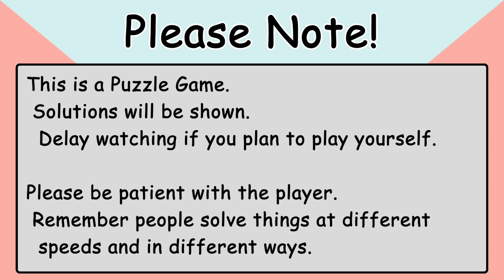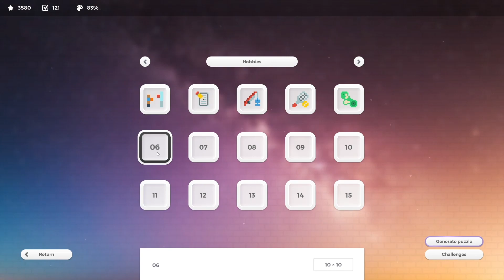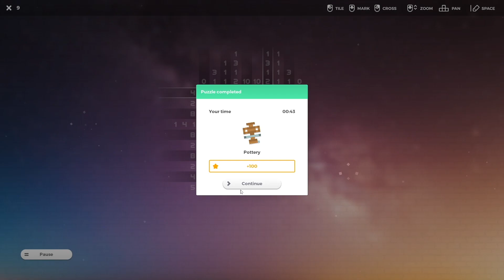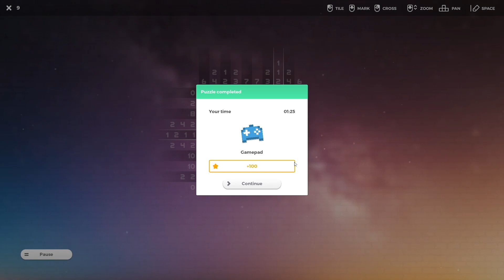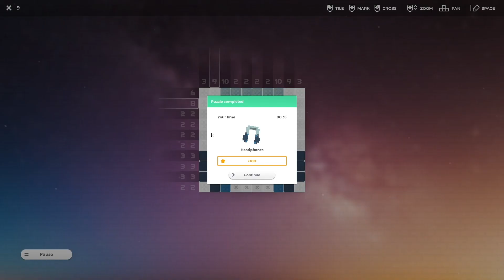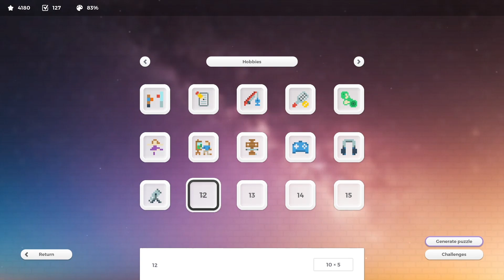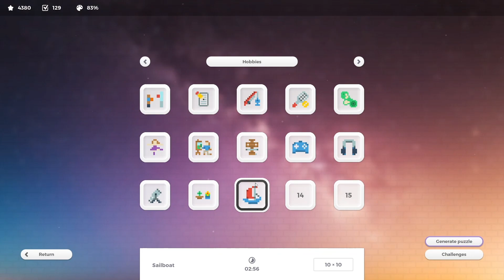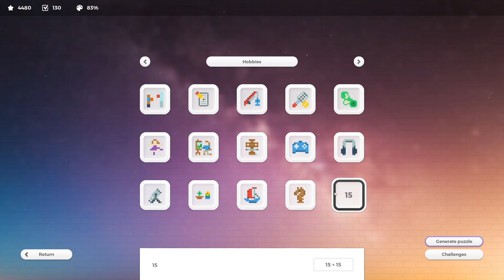30 Minutes of Pixross | Episode 9: Lost in Relaxation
In this 30-minute stint I look at the hobby themed puzzles and get to thinking about how I would represent my hobbies with a single (recognisable) image.

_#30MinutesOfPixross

*[ Video Chapters ]*

00:00 Intro & Content Warnings
00:18 Hobbies 1
00:46 Hobbies 2
03:49 Hobbies 3
04:57 Hobbies 4
09:29 Hobbies 5
13:10 Hobbies 6
13:59 Hobbies 7
15:48 Hobbies 8
16:45 Hobbies 9
18:27 Hobbies 10
19:17 Hobbies 11
23:03 Hobbies 12
23:36 Hobbies 13
26:42 Hobbies 14
28:02 Hobbies 15 (Incomplete)
30:18 Outro

This may be a tailored video.
To remove or reduce boring content we may have used cuts and play-back speed variations.
If you have optic or audio concerns or conditions such as epilepsy, please take care as this may cause you issues.

*[ Community Notices ]*

Please *DO NOT* put unsolicited promotions or links in the comments.